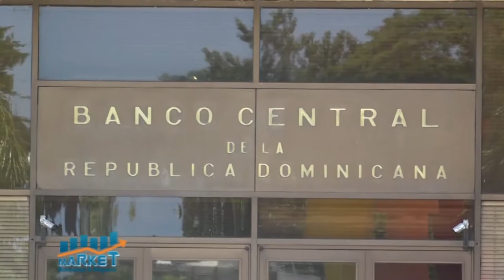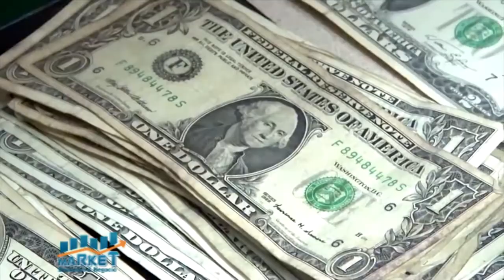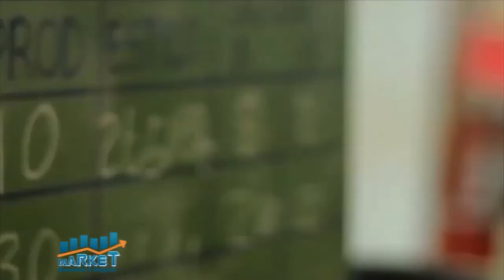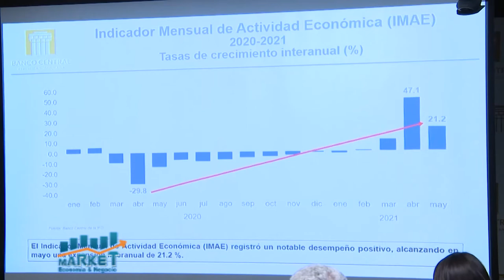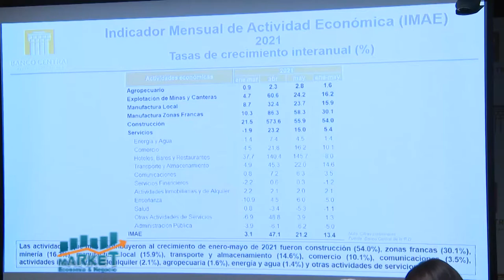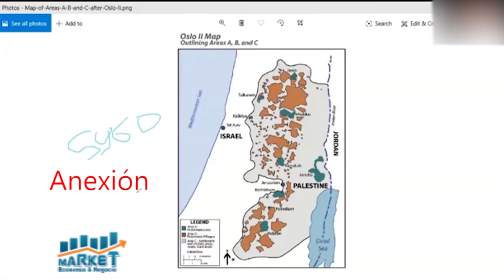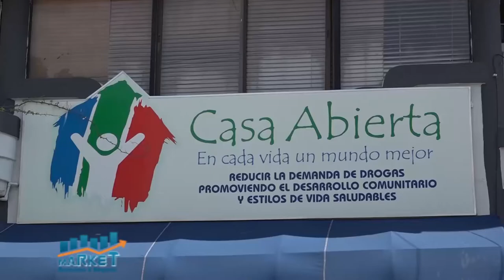La Publicidad y su colocación en los medios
con el experto en Marketing Digital, Bloque 1, programa 30 de junio 2021